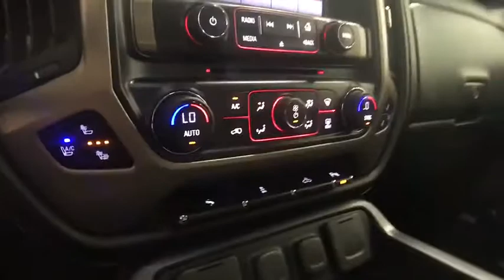2014 GMC Sierra 1500 Colonie, Albany, Saratoga Springs, Clifton Park, Schenectady, NY 28553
U 2014 GMC Sierra 1500 available in Colonie, New York at DeNooyer Chevrolet. Servicing the Albany, Saratoga Springs, Clifton Park, Schenectady, NY area.

DeNooyer Chevrolet
127 Wolf Road

CARFAX One-Owner. Clean CARFAX. 2014 GMC Sierra 1500 Denali 4WD 6-Speed Automatic Electronic with Overdrive EcoTec3 6.2L V8 6-Speed Automatic Electronic with Overdrive, 4WD.brbrRecent Arrival!brbrAwards:br  * 2014 KBB.com Brand Image AwardsbrbrbrReviews:brbr  * New, more fuel-efficient engines; improved interior; quiet highway ride. Source: Edmundsbr  * The 2014 Sierra's innovative powertrains and handsome aesthetics should appeal to longtime GMC fans and tempt buyers new to the brand. In just one of many mine is bigger battles in the half-ton truck market, the 2014 Sierra's 12,000-pound max tow rating is expected to be king - at least for now. Source: KBB.combr  * The 2014 GMC Sierra 1500 is all new for 2014. It possesses chiseled features and distinct lines that not only make it look imposing, but increase how aerodynamic it is as well. In front, between the projector beam headlights, there is an incredibly striking and enormous chrome grille. While driving, it takes in a large portion of the air for cooling the engine, and lets the remainder glide across the truck. It is complimented by a bumper made of sculpted steel, a strong angled hood, and bulging fender flares. The changes made to the truck body, and the resulting improvements in air flow, add up to a quieter cabin for you and your passengers. Plus, its new hydraulic body mounts help mitigate vibrations to give you a smoother and more comfortable ride. Open the doors and the Sierra's interior welcomes you into a calming and comfortable retreat from the busy outside world. The seats utilize a new design for lasting comfort, and reduced fatigue. On select models, the instrument panel incorporates a high-end soft feel, combined with trim made of aluminum for an overall look that is very stylish. The instrument panel has been laid out in such a way that your controls are now easier to get to and see, with larger buttons and knobs, which are more convenient to grab. Spoil yourself with the available 8-inch IntelliLink touch-screen system that you can opt for on SLE and SLT trims. It lets you control your radio and make calls hands-free, wirelessly stream music from your phone, use the rear view camera, and operate the navigation system. Base Level Sierra trims on all models come with a powerful 4.3-Liter V6 EcoTech3 Engine with 285 horsepower and a 6-speed automatic transmission. You have the choice between the Crew Cab, Double Cab, and Regular Cab, and all except the Double Cab give you the option of two different box sizes. Plus, since you have the choice between two to three trims based on the model picked, GMC has a 2014 Sierra 1500 for just about anyone. Source: The Manufacturer Summary